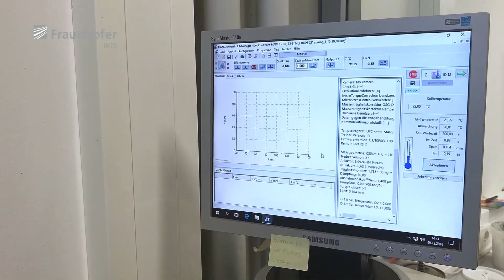diensttalk mit Jenifer Singer, Chemielaborantin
Das Mitarbeiterporträt am Dienstag. Beim diensttalk geben Mitarbeiter einen kleinen Einblick hinter die Kulissen von Europas größter Einrichtung für Keramikforschung und verraten, was sie bei ihrer Forschung antreibt.